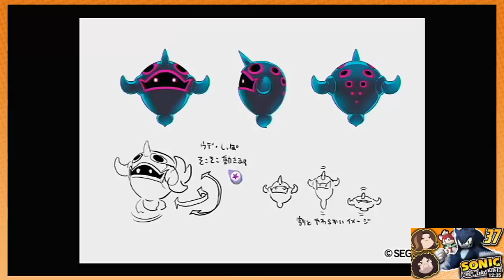Learning About Japan! - Game Grumps Compilations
Ah yes, men of culture

0:00 Super Mario Bros 64 Part 51
3:38 Super Mario Sunshine Part 1
4:26 Super Mario Sunshine Part 14
7:34 Wind Waker HD Part 7
8:20 Wind Waker HD Part 28
10:42 Pokemon FireRed Part 58
11:39 Zelda II: The Adventure of Link Part 20
12:16 Super Mario 64 Part 30
14:43 Super Mario Galaxy Part 28
15:24 Super Mario Galaxy Part 46
16:26 Super Mario Galaxy Part 66
17:42 Endless Ocean 2 Blue World Part 13
20:38 Wheel of Fortune with Special Guest Jacob Anderson
21:05 Zelda Ocarina of Time Part 56
21:46 Resident Evil HD Part 11
23:54 Zelda The Wand of Gamelon Part 9
26:09 Pokemon Sun Part 20
28:26 Mario 3: No Touch Challenge Part 7
29:39 Sonic Unleashed Part 22
31:39 Sonic Unleashed Part 37
32:29 Sonic Unleashed Part 52
35:23 Overwatch Part 1
35:51 Kirby Star Allies Part 1
36:48 Super Mario Odyssey Part 20
37:24 Monster Hunter World Part 4
37:56 Super Mario Maker Part 145
38:49 Super Mario Maker Part 149
40:23 Skyward Sword Part 39
41:17 Yoshi's Island Part 3
42:25 Yomawari Part 1
42:58 Beefed-Up Zelda Part 15
43:51 Nippon Marathon Part 2
44:14 PikuNiku Part 1
45:35 Yume Nikki